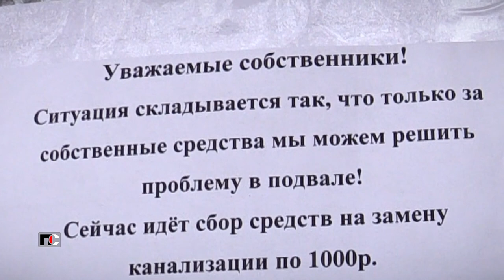Патрульная Служба - 24.03.19